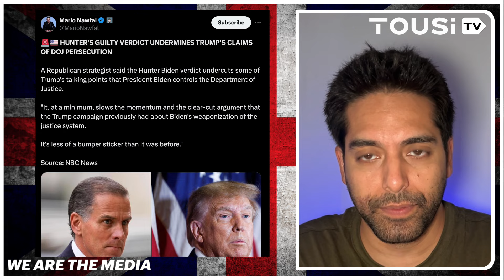Hunter Biden Found GUILTY On All Charges